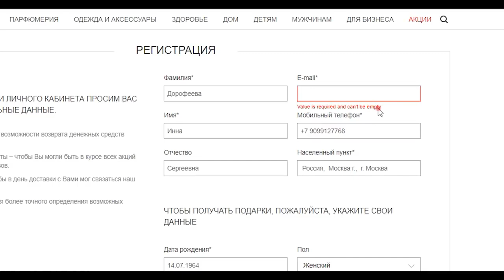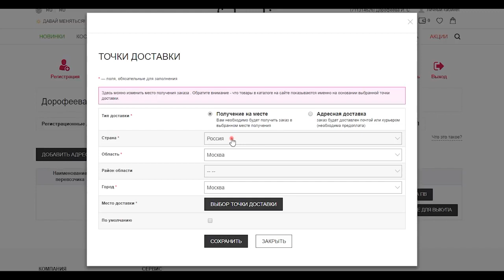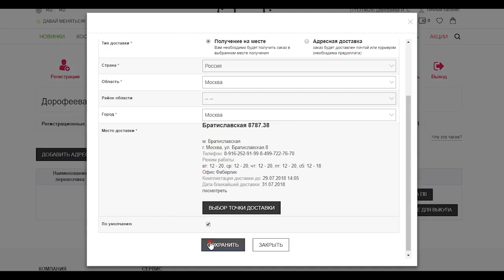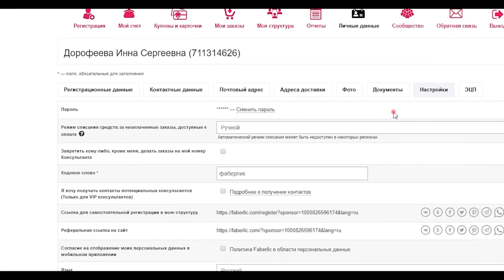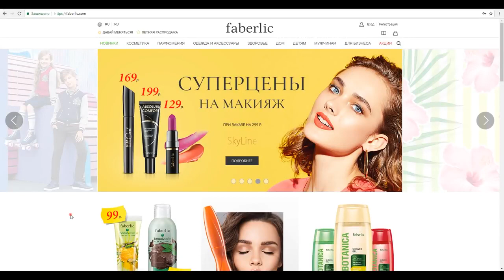Как зарегистрироваться в faberlic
Просто зайди на сайт и следуй подсказкам!